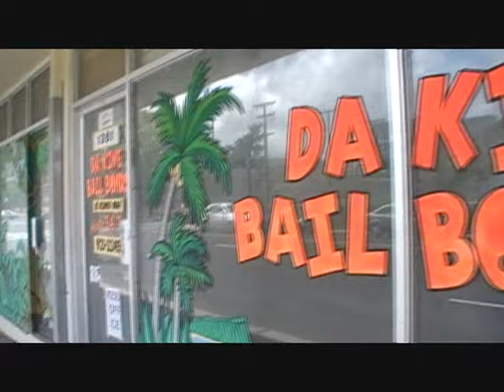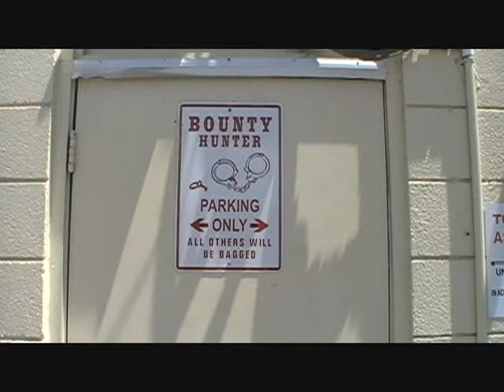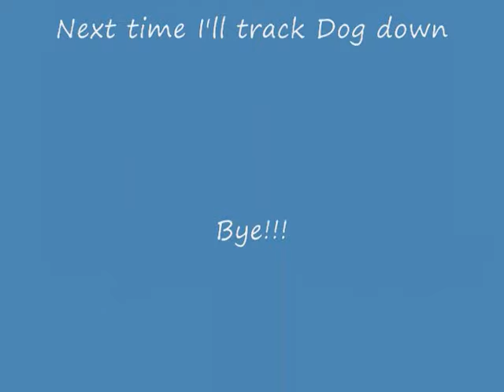Another Visit to Da Kine Bail Bonds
I went back to Da Kine Bail Bonds.